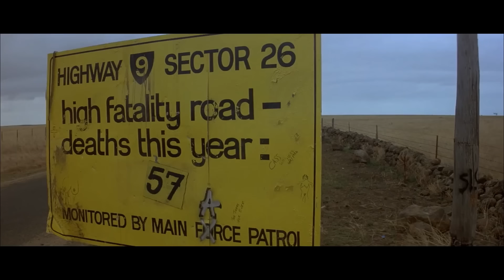The Myth and Inspirations Behind the Mad Max Saga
In the nearly half century since Mad Max first appeared in The Wasteland, The Road Warrior has transitioned from single-minded instrument of revenge to mythic folk hero to, well, absent. It’s been a slow, steady and very intentional transition. We talked with George Miller about the franchise that’s been his pride and joy for decades, the constant reinvention and reformatting of the series, even while continuing to explore the core concept that he first tackled with the original film back in 1979, and why the Mad Max franchise is sturdy enough to stand on it’s own without its title character.

While the first three Mad Max movies – 1979’s Mad Max, 1981’s Mad Max 2, a.k.a. The Road Warrior, and 1985’s Mad Max Beyond Thunderdome – all feature Mel Gibson’s iconic take on the character, there are shifts in the world-building between films, as well as echoes from one to the next, that seem to bend, if not outright break, continuity. The Mad Max universe is almost like the anti-MCU in this way – it’s enough to wake Kevin Feige up with the cold sweats in the middle of the night!

By the time we got to Fury Road in 2015, Max had been recast with Tom Hardy in the role, and the character – let’s be frank here – was playing second fiddle to Charlize Theron’s Furiosa. Not only was Theron a bigger star than Hardy, but she had a meatier story arc as well. This is when Miller came to realize the Mad Max world could exist without Mad Max. And so Furiosa’s back story was filled in with a screenplay and concept art all the way back when Fury Road was still being prepped. And now, all these years later, that story is finally being told.